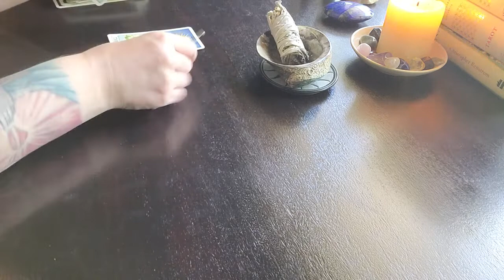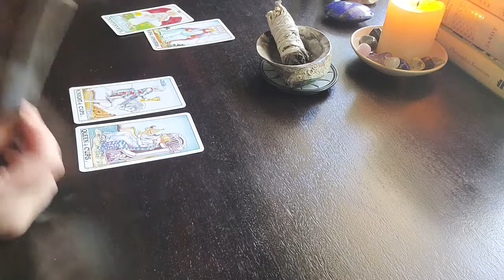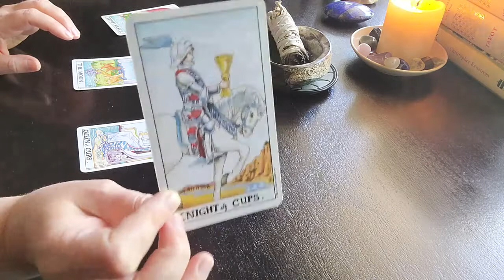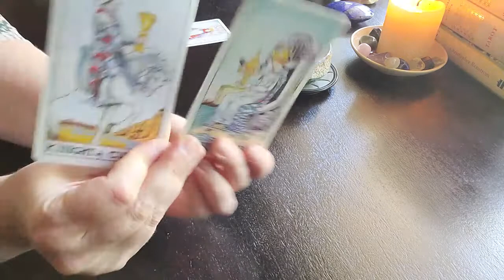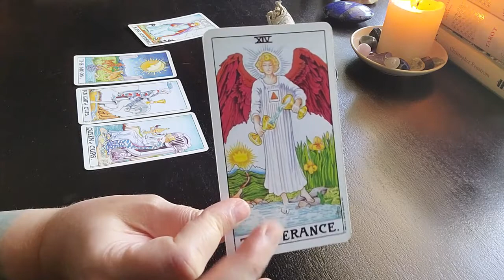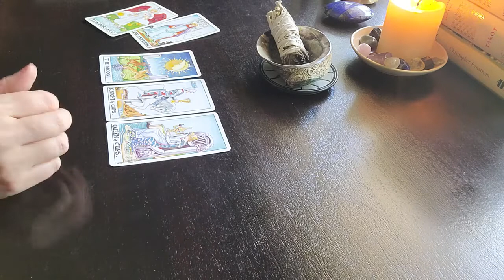GEMINI Weekly Tarot Reading - "You're the Empathic Queen!"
Hi Angels 😇

Love & Light
Renée